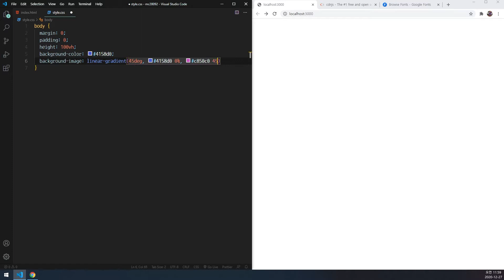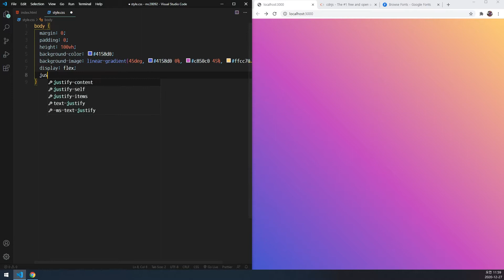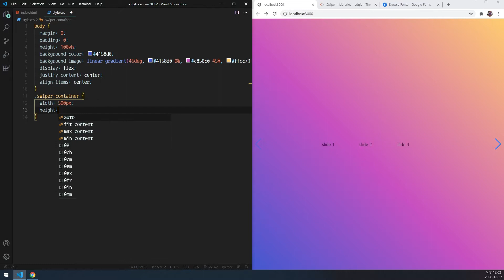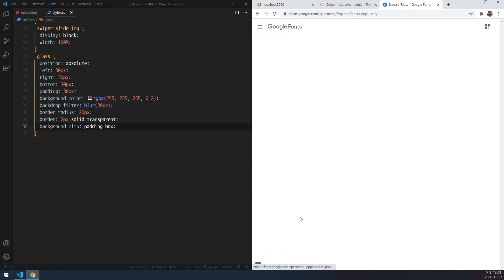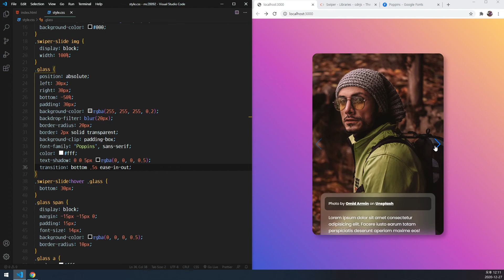Glassmorphism Image Slider Design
In this video, create glassmorphism image slider. Using Swiper